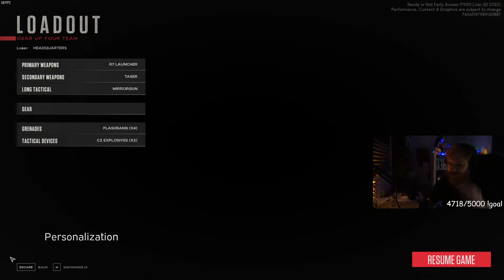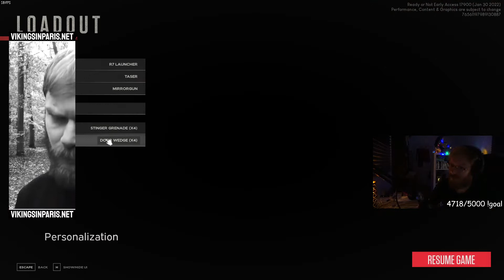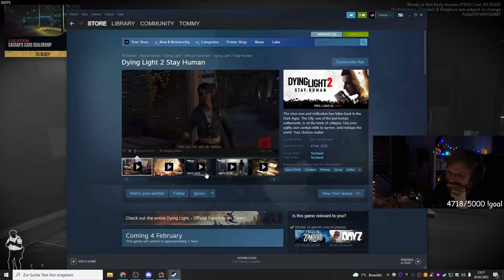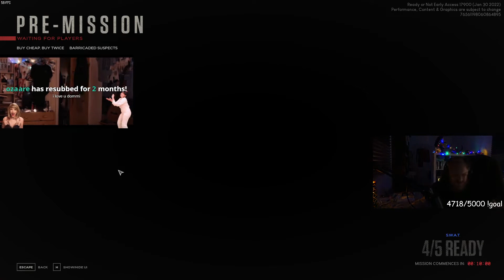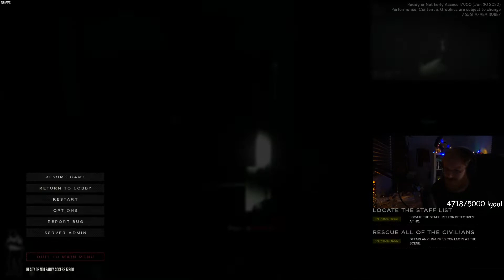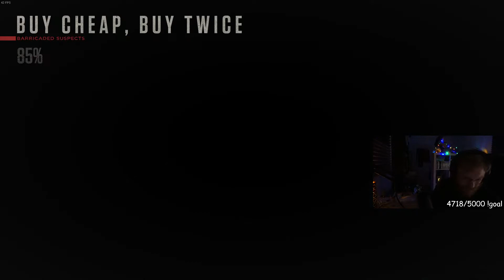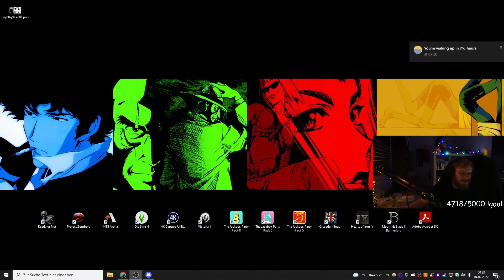TommyKay Plays Ready Or Not - Part 14